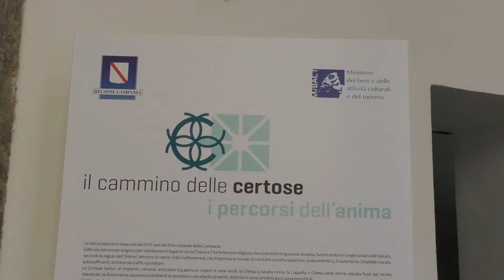Il cammino delle Certose, i percorsi dell’anima: un percorso turistico e spiritual